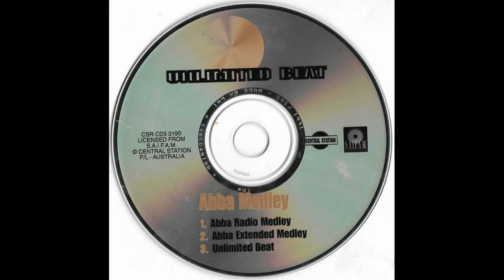Abba Medley - Unlimited Beat - Mamma Mia, Take A Chance On Me, The Winner Takes It All, S.O.S.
Abba Medley - Unlimited Beat - Mamma Mia, Take A Chance On Me, The Winner Takes It All, S.O.S., Fernando, Chiquitita, Gimme! Gimme! Gimme!, Knowing Me, Knowing You, Waterloo.